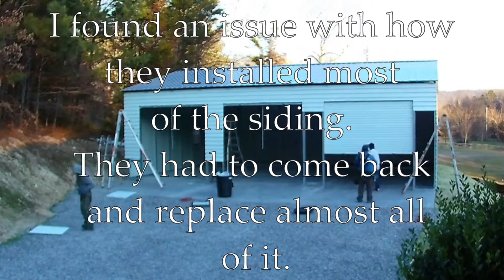30x40 metal building being built. Shop / garage is finally finished.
Time-lapse of my 1200 sq. foot metal building being built. Soon I'll be able to start using it.